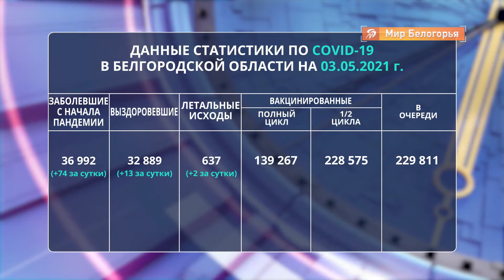Почти 140 тысяч белгородцев прошли полный цикл вакцинации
За сутки 74 заболевших. И всего 13 выздоровевших. 2 наших земляков умерли. А потому вакцинация продолжается и в выходные, и в праздничные дни. Почти 140 тысяч белгородцев уже могут вздохнуть свободнее — они прошли полный цикл, первую прививку сделали почти 229 тысяч, в очереди почти 23 тысячи человек.